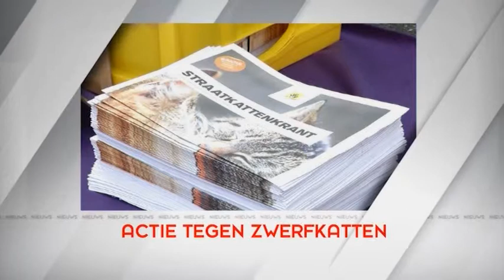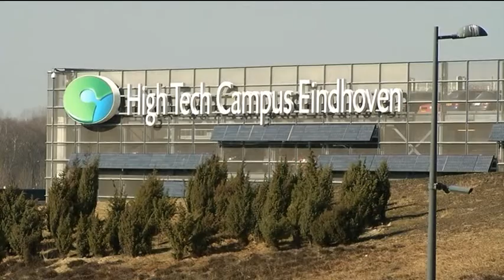'Meer samenwerken met randgemeenten'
Eindhoven wil meer samenwerken met zeven randgemeenten op het gebied van wonen en werken. Een meerderheid van de gemeenteraad ziet de plannen daarvoor zitten.

Het gaat om afspraken voor de komende twintig jaar met onder meer Nuenen, Geldrop, Son en Breugel en Veldhoven. Ook Oirschot en Valkenswaard hebben interesse om mee te doen met het nieuwe Bestuursconvenant Stedelijk Gebied.

Er zijn bij een aantal partijen in de gemeenteraad nog wel zorgen over het democratische gehalte van de samenwerking. Ze vinden dat niet alleen bestuurders de kar moeten gaan trekken, maar dat gekozen politici ook mee moeten kunnen beslissen.

Er wordt in de regio Eindhoven momenteel volop nagedacht over nieuwe vormen van samenwerking tussen gemeenten. Het kabinet wil namelijk af van het SRE, het samenwerkingsverband van de 21 gemeenten in Zuidoost-Brabant.